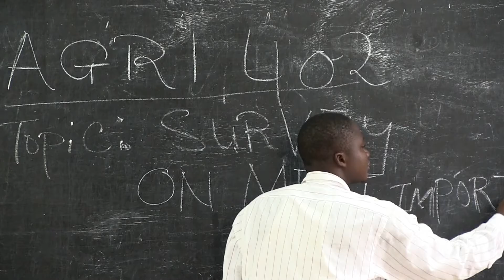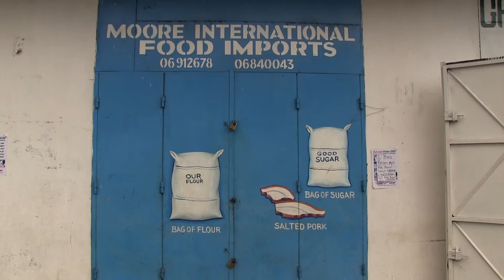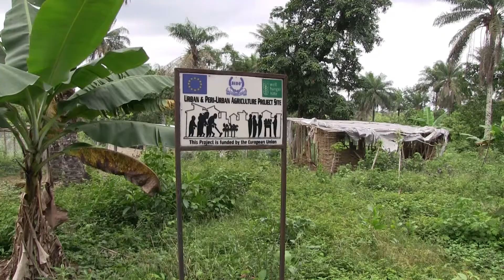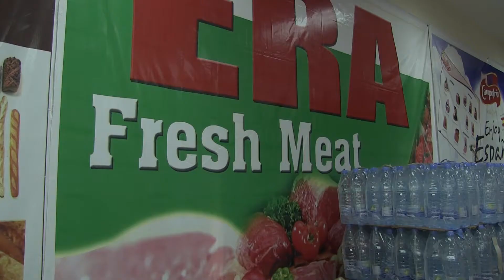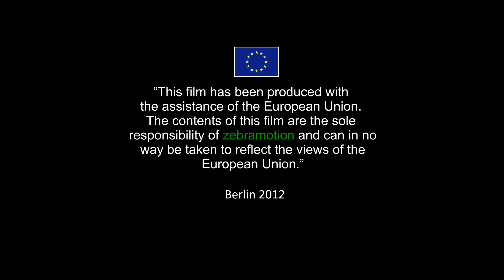Meat Eater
Meat the people in Liberia eat is mostly imported from rich countries: leftovers, the people there dont want. The frozen pig legs, chicken wings or intestines from Europe or America are cheaper than what liberian farms after the long civil war can produce.
Is there no chance for locally produced fresh meat? A feature about the meat chain in Liberia.